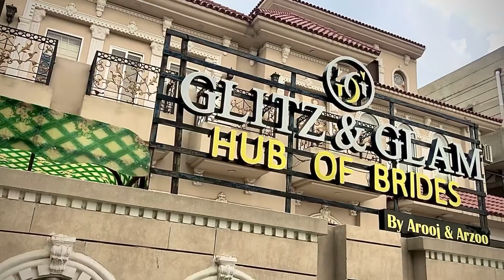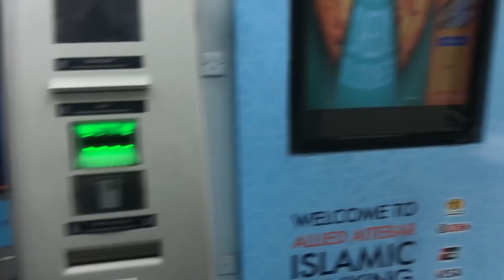GOT INTO A FIGHT ON ROAD😡 || Vlog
Hope you liked today’s vlog